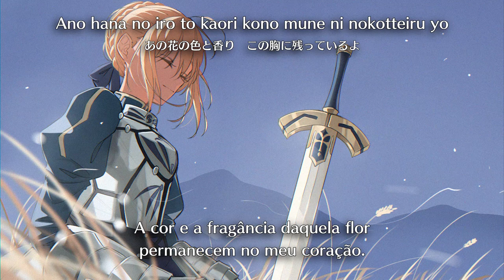Sachi Tainaka - Kumo no Kakera (Legendada PT-BR)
Olá, pessoal. Trazemos hoje pra vocês o 2º tema de encerramento da re-exibição do anime de 2006 de Fate/stay night em 2010, "Kumo no Kakera" interpretada por Sachi Tainaka. Esperamos que gostem!

Traduzido, revisado e editado por: Heitorium

PS: os direitos da música não pertencem a nós. Este vídeo foi feito apenas para divulgar a música e sua tradução aos fãs  :)